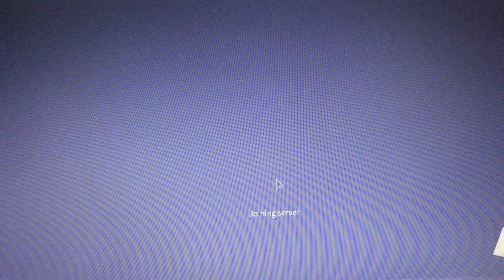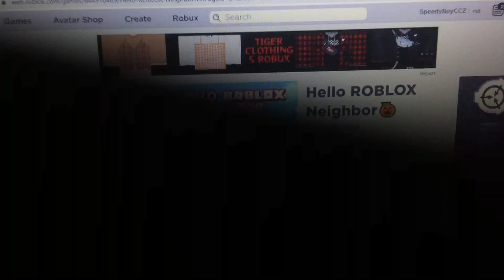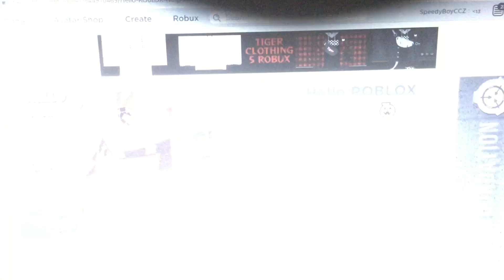SAY HI TO MY NEIGHBOR (Hello Neighbor Games)